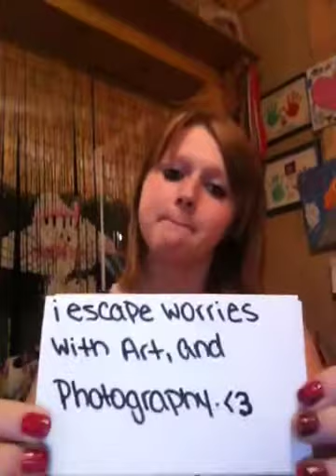My Secrets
My secrets.-3
By: Taylor Bliss
Seen people do these and i wanted to
I want people to know my secretes
Words hurt!